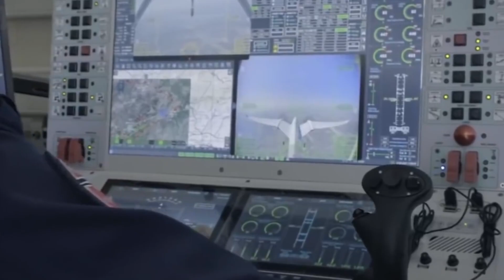Most Advanced Military Drones in the World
In this captivating video, we delve into the high-tech realm of military drones, unveiling the most advanced and formidable unmanned aerial systems (UAS) in existence. Join us as we take a closer look at these futuristic marvels, showcasing their groundbreaking technologies, remarkable capabilities, and their significant impact on modern warfare.

From stealthy surveillance drones to agile combat UAVs, we'll explore the wide range of military applications these advanced machines are designed for. Witness their ability to gather intelligence, conduct precision strikes, provide situational awareness, and support troops on the ground, revolutionizing the way military operations are conducted.

Through expert analysis and stunning footage, we'll delve into the innovative features that make these drones stand out from the crowd. Discover the cutting-edge sensors, state-of-the-art communications systems, advanced autonomy, and sophisticated weaponry that enable these aerial warriors to execute complex missions with precision and efficiency.

We'll showcase notable examples from around the world, highlighting the diverse capabilities and strategic roles these military drones fulfill. From the agile and lethal Predator series to the versatile and adaptable Global Hawk, we'll unveil the machines that have reshaped the landscape of modern warfare.

Additionally, we'll discuss the ethical implications and challenges associated with the use of military drones, addressing concerns surrounding privacy, civilian casualties, and the evolving nature of warfare in an increasingly autonomous era.

Whether you're a technology enthusiast, military enthusiast, or simply curious about the future of warfare, this video will provide you with an in-depth understanding of the most advanced military drones in the world. Join us on this thrilling exploration as we unlock the secrets of these cutting-edge aerial platforms and their impact on the future of defense.